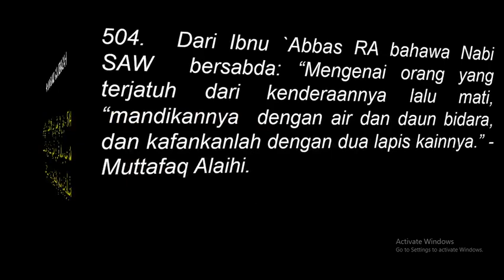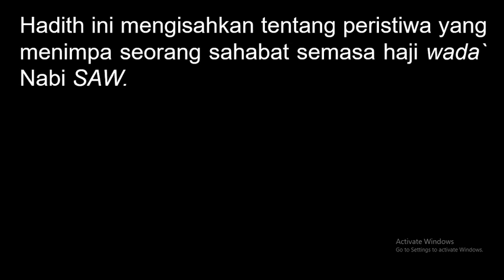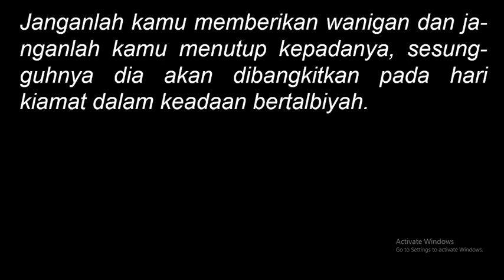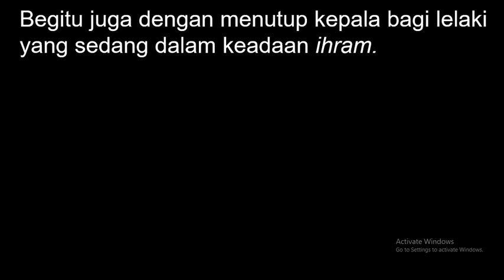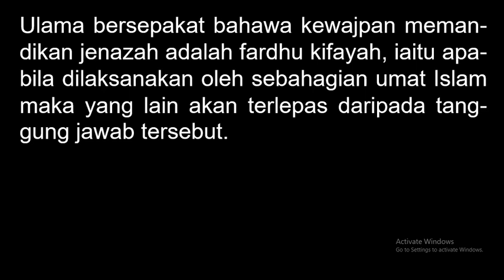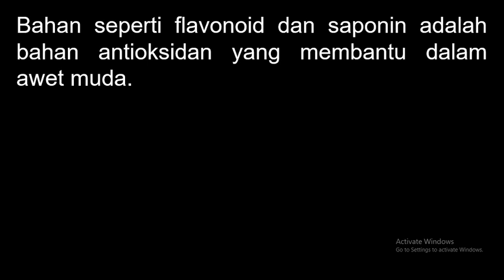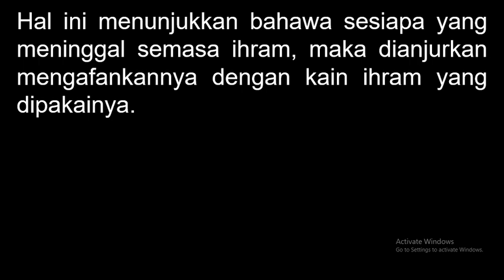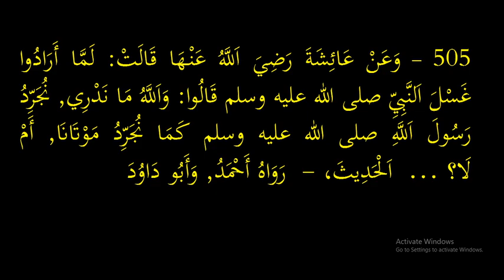KULIAH MAGHRIB (4 JAN 2023)